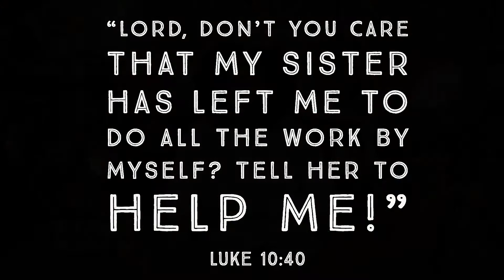New Hope Ninjas & Knights 9-5-20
1st-5th Grade

ZOOM LINKS FOR KSG BELOW!
WEDNESDAY, SEPT. 9!

6:00 PM  PreSchool & kindergarten

6:30 PM 1st-3rd Grade

7:00 PM 4th & 5th Grade